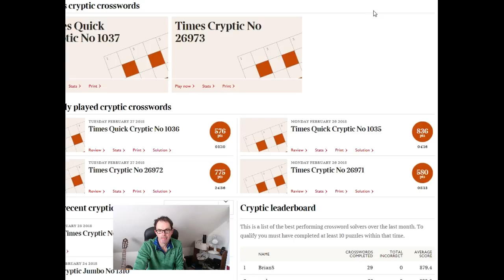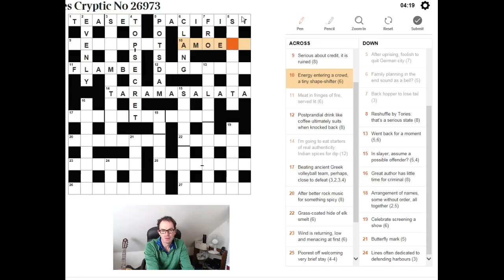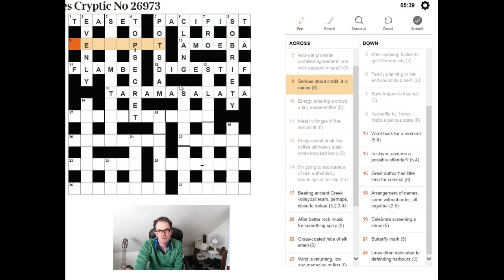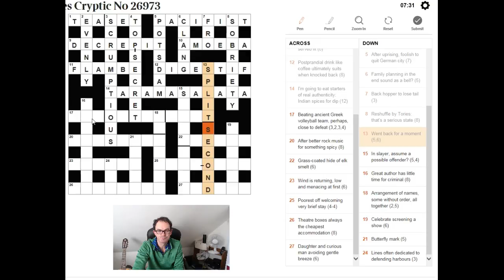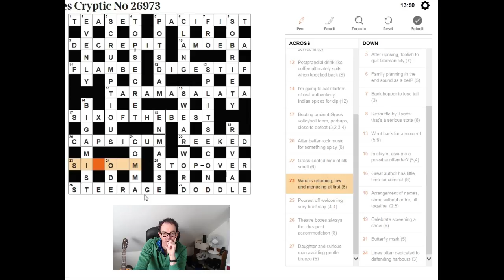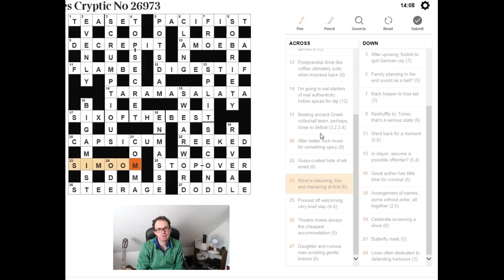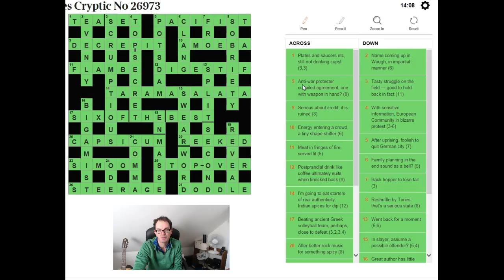Solving The Times cryptic crossword on 28 Feb 18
A great puzzle today with one of the great wordplays at 1ac.